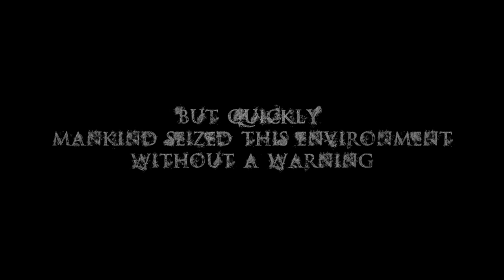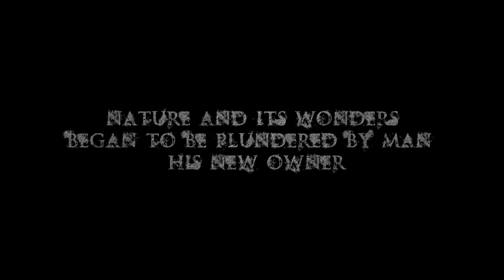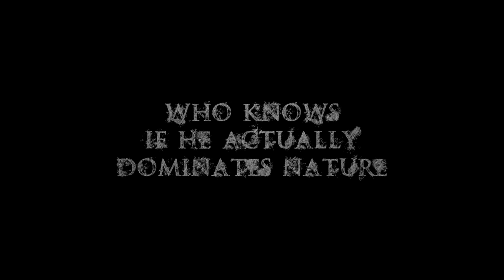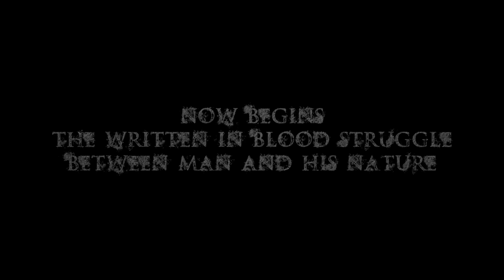Atroxentis - Verus Dominus - Trailer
ATROXENTIS - Excerpts from the album 'Verus Dominus'

Edited by Dom Di Vitale